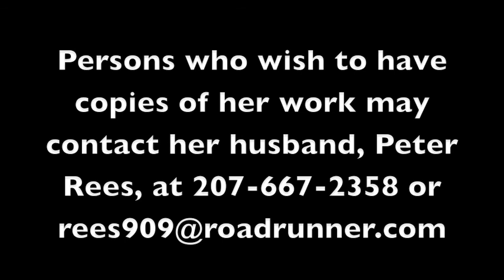Phyllis Rees Paintings Exhibit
Exhibit of paintings by Phyllis Rees at Northeast Harbor Public Library, Northeast Harbor, Maine; on display November, 2014.